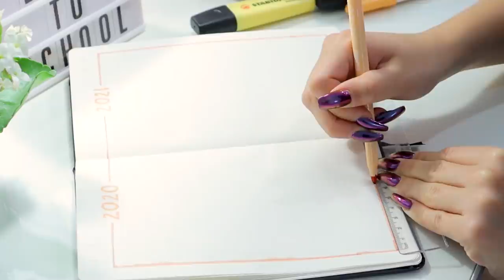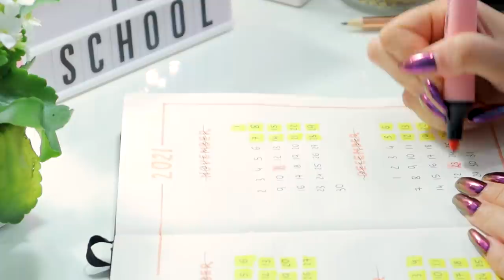pomysły na organizację bullet journal do szkoły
trzymajcie się i myjcie rączki!